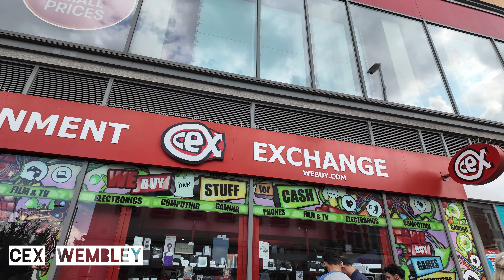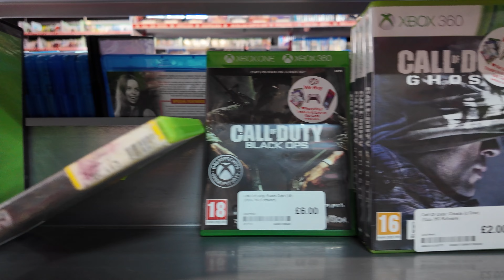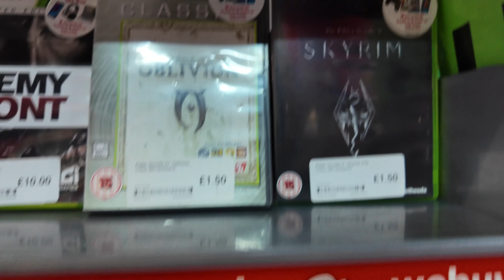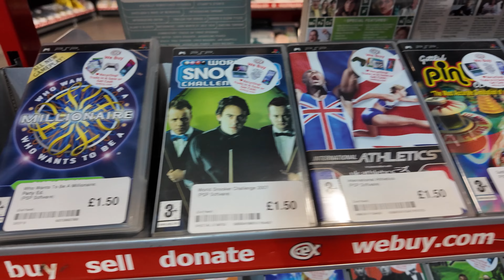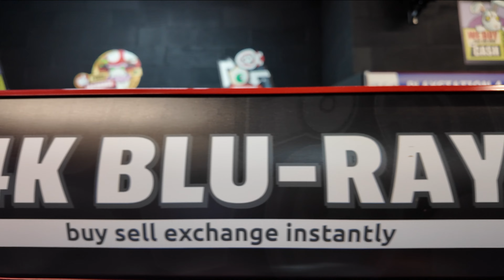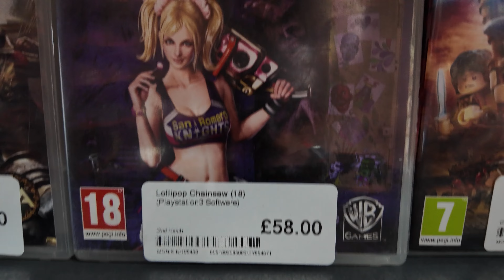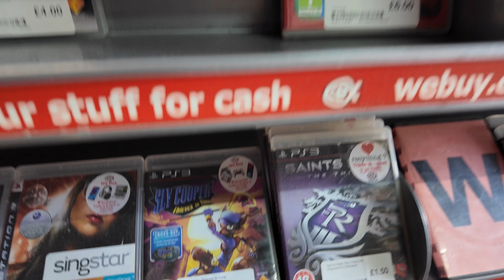Store tours - location CEX Wembley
Another location to share with you all